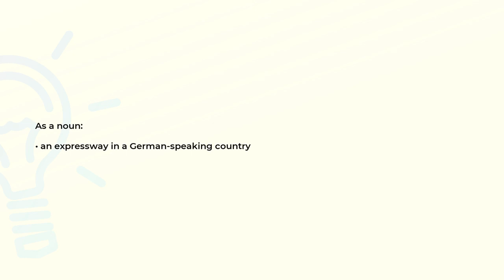What is the meaning of the word AUTOBAHN?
Definition and spelling of the word AUTOBAHN.

(00:00) Intro
(00:07) As a noun
(00:14) Spelling

As a noun (00:07):
• an expressway in a German-speaking country